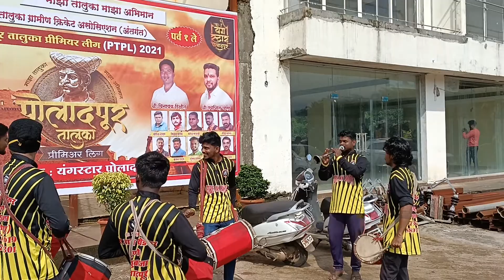🔥 fire on sj boy's khalu Baja poladpur (8793717619/9370660578/